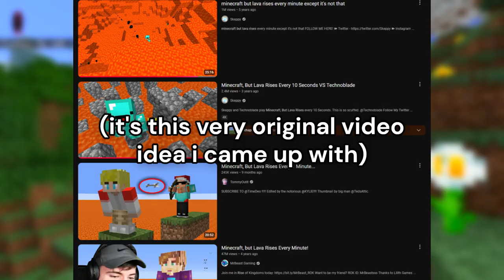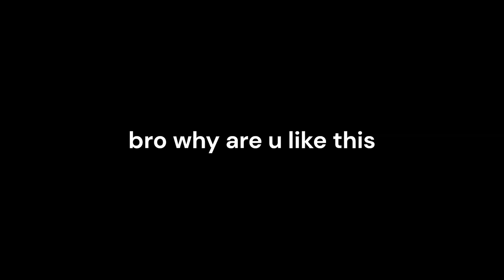Minecraft But Lava Is Rising Every 10 Seconds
In this week's video we are going to play normal minecraft survival... BUT LAVA RISES EVERY 10 SECONDS! And no only that, but the ending was very unexpected which may start an entire new series! Watch until the end to find out what happened in today's video!

LIKE AND
And I WIll Make A Part 2 Featuring Many More Players!

Game: Minecraft Bedrock Edition
Version: 1.21.43
Texture Pack: Default
Server: None. Just my singleplayer world :D
Minigame: Lava Rises Every 10 Seconds

This video is free to use. When using this for any other video/short/livestream or any motion picture technology, make sure to credit @FZeroTheHero with a link back to the original video.

extra tags in a cringe attempt to gain more views (just ignore)